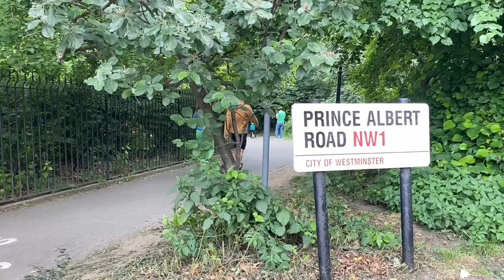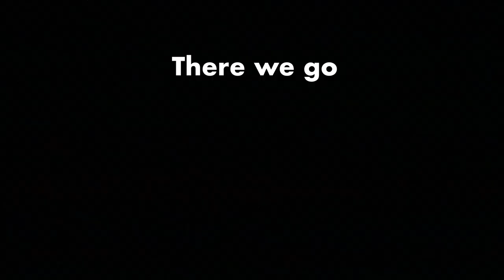These Are On The LOOSE In LONDON!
This week I went in search of an alien species that's on the loose in London. No I don't mean something from space but just simply something that shouldn't really be here. the Aesculapian snake is found across mainland Europe and was significant to both the romans and the greeks in history. It is a large snake, growing to about 2m, and is able to even climb trees!.